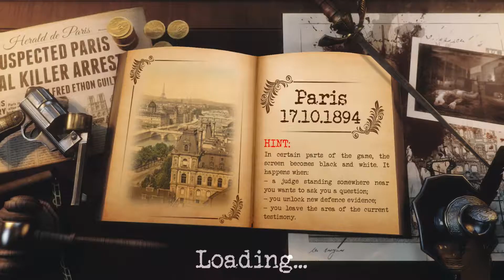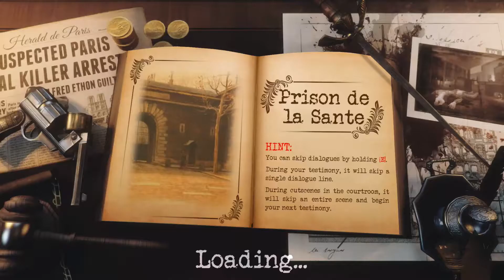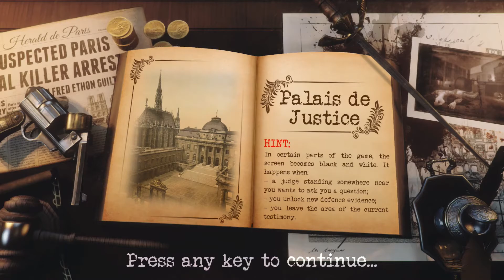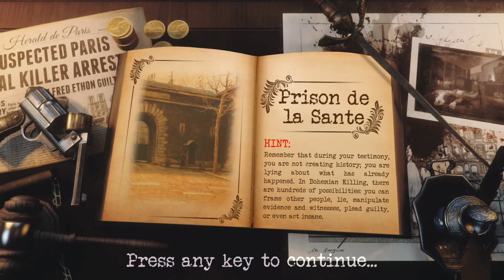Bohemian Killing #2 Angespielt Gameplay (deutsch/englisch)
Bock auf PC Spiele?

Titel: Bohemian Killing
Genre: Indie, Abenteuer, Simulation, First-Person
Entwickler: The Moonwalls
Publisher: IQ Publishing
Veröffentlichung: 21. Juli 2016
Sprache: Englisch

Kommentierte Spielszenen von RockBock

Die Tablettencrew:
Wir - Rockbock und Crunchcow - kennen uns aus der Schule und haben im Zocken ein gemeinsames Hobby, was wir auch gemeinsam ausüben wollen. Schlussendlich kam es zur Überlegung, diesen Spielspaß auch anderen zugänglich zu machen.

Liebe Spielentwickler,